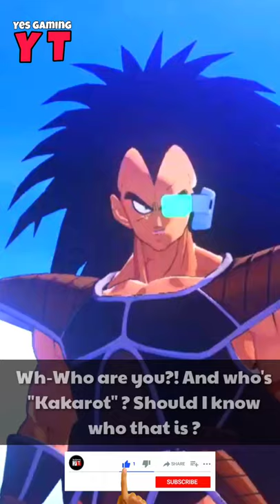Dragon Ball Legends X Dragon Ball Kakarot EDIT | Battle Against Raditz | Yes Gaming YT